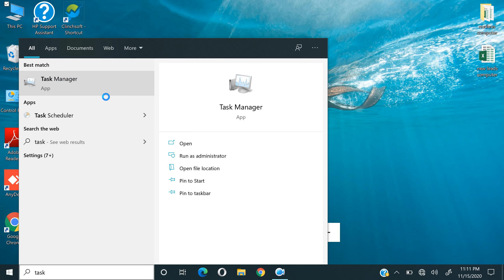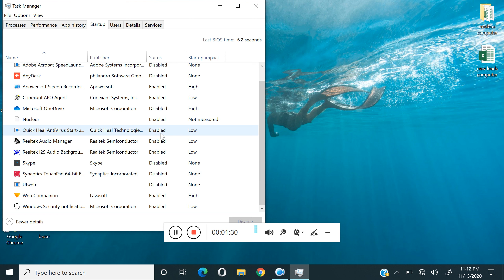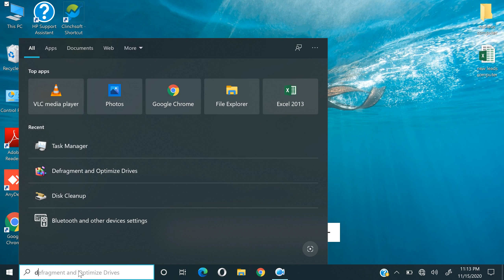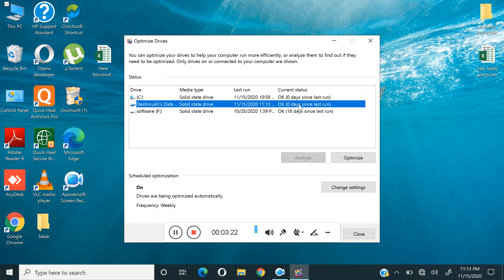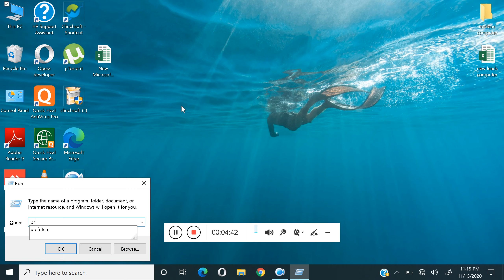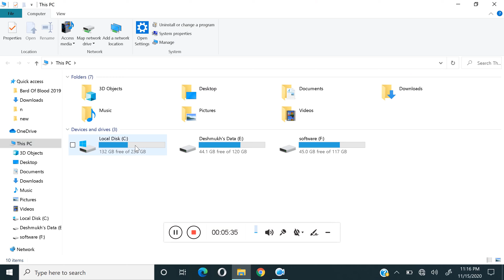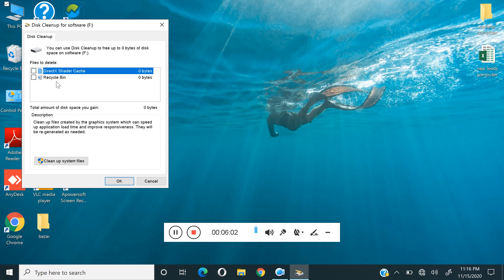5 Best Tips to Boost Up Computer and Laptop Performance......only in 2 min part 1 in marathi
नमस्कार मित्रांनो न्यूक्लियस  कंप्यूटर या यूट्यूब चैनल परत एकदा आपले स्वागत आहे

जर आपण आपल्या कम्प्युटर लॅपटॉप चे स्पीड आणि परफॉर्मन्स वर खुश नसाल तर हा व्हिडिओ तुमच्यासाठी आहे, जर तुमचा कम्प्युटर अथवा लॅपटॉप  स्लो चालत आहे तर हा व्हिडीओ तुझ्यासाठी आहे

    त्यासाठी मी आज तुम्हाला पाच ट्रिक सांगणार आहे किंवा तुम्ही म्हणू शकता की पाच विंडोज च्य सेटिंग सांगणार आहे त्यामुळे तुमच्या कम्प्युटर स्पीड नक्कीच वाढेल यासाठी या व्हिडिओला शेवटपर्यंत पहा